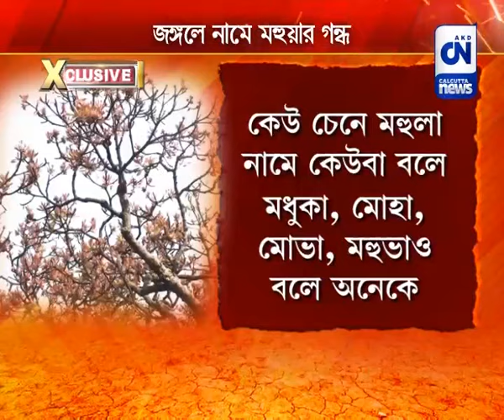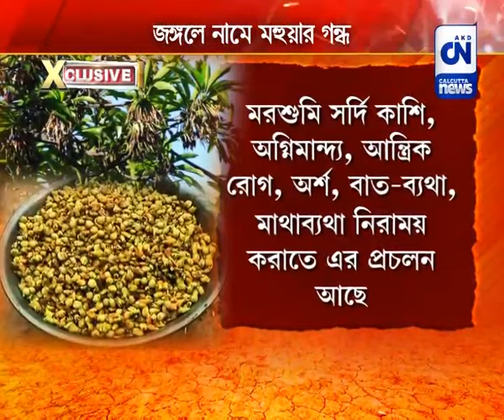জঙ্গলে নামে মহুয়ার গন্ধ | CN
ফেব্রুয়ারি থেকে এপ্রিল বাঁকুড়র বনভূমি  সেজে ওঠে মহুয়া ফুলে। এর নেশায় মাতাল হয় গোটা পকৃতি। জঙ্গল থেকে মহুয়া ফুল সংগ্রহ করে বাজারে বিক্রি করে গরম ভাত যোগার করে এমন মানুষের সংখ্যাও কিন্তু নেহাত কম নয়। এদের কাছে ভোট নিতান্তই অর্থহীন এক প্রক্রিয়া।